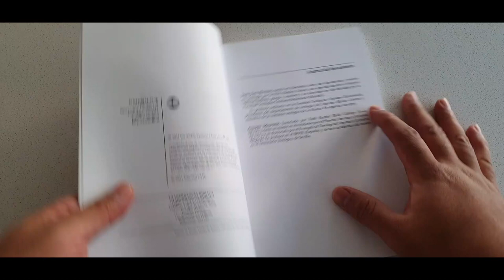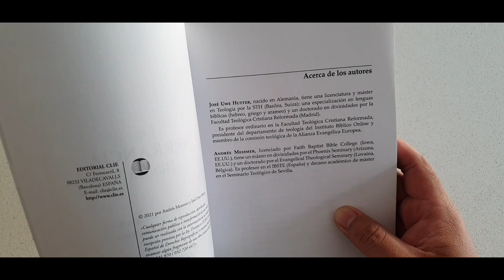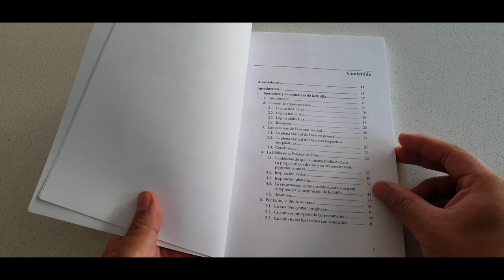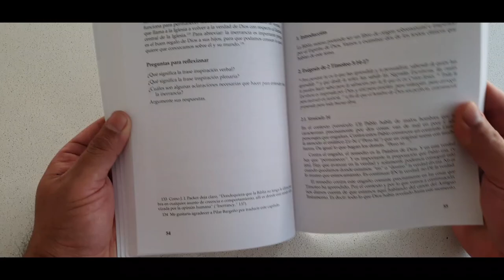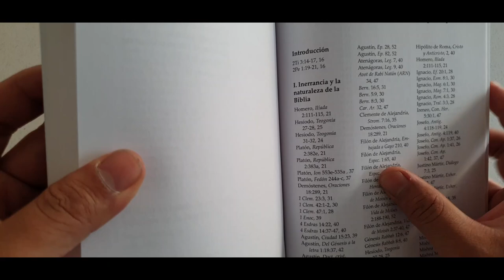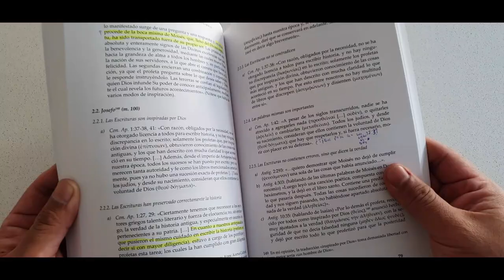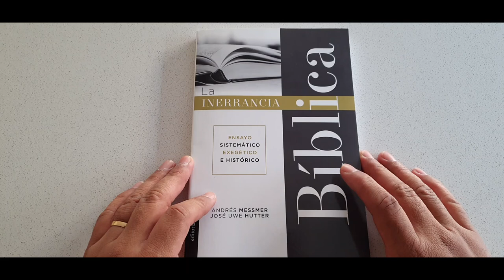Unboxing La Inerrancia Biblica